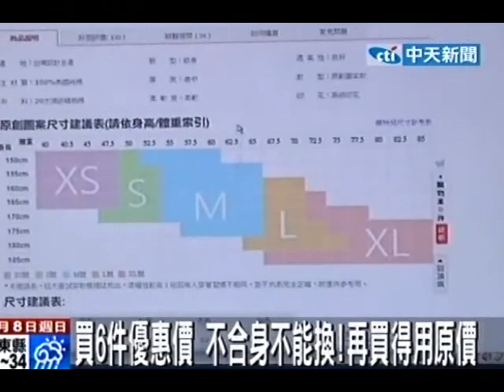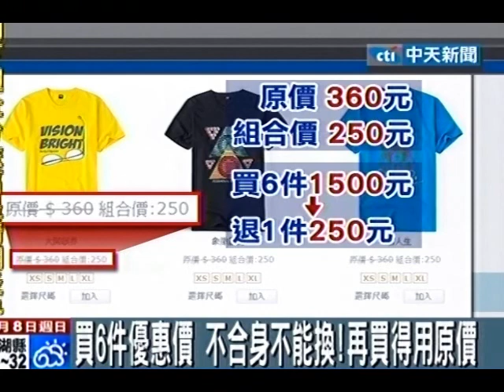平價T優惠不好康？SIZE不合只退不換變原價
中天新聞》網路平價衣品牌愈來愈多，就有平價衣打出T恤原價360元若你一次買3件，組合價一件只賣250元。但就有消費者一次買6件，參考業者提供的尺寸表買來的衣服太小了，但客服說只退不換也就是說退你250元，但想再單買一件回來還得補110元。